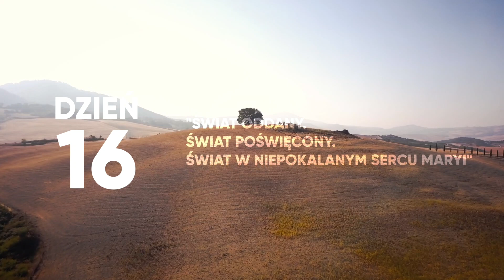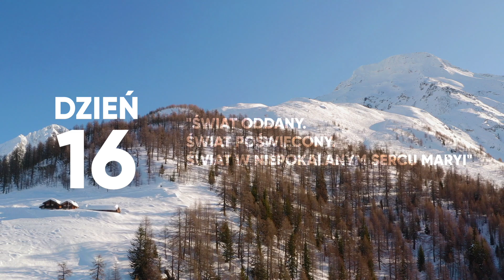Rekolekcje ODDANIE 33 | Dzień 16 | ŚWIAT W NIEPOKALANYM SERCU MARYI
Modlitwa do Ducha Świętego
Duchu Święty przyjdź,
Oświeć mrok umysłu,
porusz moje serce,
pokaż drogę do Jezusa,
pomóż pełnić wolę Ojca,
Duchu Święty przyjdź.
Maryjo, któraś najpełniej
przyjęła Słowo Boże
prowadź mnie.
Duchu Święty, przyjdź!

Akt zawierzenia rekolekcji świętemu Józefowi
Święty Józefie, któremu Dobry Bóg zawierzył opiekę nad Jezusem i Maryją
zawierzam dziś tobie te rekolekcje i proszę cię
w imię twojej miłości do Jezusa i Maryi:
opiekuj się mną i wszystkimi, którzy te rekolekcje przeżywają
strzeż nas na drodze do Niepokalanego Serca Maryi,
wyproś nam u Dobrego Boga łaskę świadomego i głębokiego poświęcenia się Sercu Twojej Umiłowanej Oblubienicy, Maryi
abyśmy oddając się Jej całkowicie, znaleźli się w bezpiecznym schronieniu Jej Niepokalanego Serca, które jest dla nas wielkim darem
Ojca, Syna i Ducha Świętego. Amen.

ROZWAŻANIE DNIA: ŚWIAT ODDANY. ŚWIAT POŚWIĘCONY. ŚWIAT W NIEPOKALANYM SERCU MARYI.

Źródło
Pierwszym i najważniejszym poświęceniem świata Niepokalanemu Sercu Maryi było Wcielenie Jezusa.

W Jezusie - w łonie Maryi zostało wtedy zamknięte całe stworzenie.

To poświęcenie zostało przez Jezusa uroczyście ogłoszone na Krzyżu - w słowach:
“Oto syn twój” - “Oto Matka twoja”.

Podkreślał to w Fatimie Jan Paweł II, mówiąc: “Poświęcić świat Niepokalanemu Sercu Maryi – to znaczy przybliżyć się, za pośrednictwem Matki, do samego Źródła życia, które wytrysło na Golgocie. (...) Poświęcić świat Sercu Maryi, Niepokalanemu Sercu Matki – to znaczy wrócić pod Krzyż Syna.”

Uczestnikami tego poświęcenia staliśmy się przez Chrzest Święty, który włączył nas w życie Jezusa.

Okrzyk radości
“Chwała! Chwała! Chwała Jezusowi! Cześć i chwała Maryi! Serce Ojca Świętego, złote serce, zdecydowało o poświęceniu świata NIepokalanemu Sercu Maryi. Jakie szczęście, jaka radość dla świata z bycia poświęconym, z przynależności bardziej niż kiedykolwiek dotąd do Matki Jezusa! ŚWIAT NALEŻY JUŻ DO BOSKIEGO SERCA JEZUSA, A TERAZ BĘDZIE NALEŻAŁ DO NIEPOKALANEGO SERCA MARYI!”

Taki okrzyk radości wydobył się z ust błogosławionej Alexandriny Marii da Costa - 22 maja 1942 roku, kiedy to otrzymała wewnętrzne światło o tym, że papież Pius XII podjął już decyzję o poświęceniu świata Niepokalanemu Sercu Maryi.

Pierwszy akt poświęcenia świata Niepokalanemu Sercu Maryi miał miejsce 31 października 1942 roku. Dokonał go papież Pius XII .
Najważniejszy cel misji Alexandriny się wtedy wypełnił.

Dziś poznamy bliżej tę niezwykłą dziewczynę, nazywaną: “fatimską mistyczką” oraz “mistyczką uśmiechu”.

Maryja Królowa
W 1954 roku ojciec Święty Pius XII ustanowił nowe święto: MARYI KRÓLOWEJ.
Jest ono dziś obchodzone 22 sierpnia.
Ustanawiając to święto papież ogłosił:

"Naszą Apostolską Władzą WYZNACZAMY I USTANAWIAMY ŚWIĘTO MARYI KRÓLOWEJ, (...)
Równocześnie ZARZĄDZAMY, aby w tym dniu odnawiano poświęcenie ludzkości Niepokalanemu Sercu Najświętszej Maryi Panny. To bowiem pozwala żywić niepłonną nadzieję, że nadejdą czasy pomyślne, rozjaśnione triumfem religii i chrześcijańskim pokojem".
Akt nieustannie ponawiany
Akt poświęcenia świata Niepokalanemu Sercu Maryi ponawiali kolejni papieże: Paweł VI, Jan Paweł II, Benedykt XVI i papież Franciszek.

Niezwykle ważny jest tutaj warunek, jaki przedstawiła Matka Boża siostrze Łucji. Akt poświęcenia ma się dokonać w jedności ZE WSZYSTKIMI BISKUPAMI.

Jest to dla nas światło, że wolą Bożą jest, aby poświęcenie Niepokalanemu Sercu Maryi zaangażowało i ogarnęło CAŁY KOŚCIÓŁ.

Nie jesteśmy w stanie sobie do końca wyobrazić mocy oraz duchowych konsekwencji każdego z tych aktów. Możemy to jednak przeczuć biorąc pod uwagę światło, które rzuciła na to siostra Łucja.

Stwierdziła ona, że akt poświęcenia świata dokonany przez Jana Pawła II - uchronił świat przed wybuchem III wojny światowej oraz stał się początkiem Ery tryumfu Niepokalanego Serca Maryi.

Akt poświęcenia świata Niepokalanemu Sercu Maryi jest w sposób szczególny poświęceniem Jej wszystkich ludzi, którzy są Jej dziećmi.

Wypełnieniem i celem tego aktu jest nasze osobiste poświęcenie się Maryi.
Dlatego też św. Paweł VI, który poświęcił świat Niepokalanemu Sercu Maryi w 1954 roku, cztery lata później wołał: “Wzywam...wszystkich synów Kościoła, aby OSOBIŚCIE ponowili to poświęcenie Sercu Matki Kościoła; aby też potwierdzając ten wspaniały znak pobożności całym swym postępowaniem, starali się coraz doskonalej wypełniać wolę Bożą, naśladować ze czcią Królową Niebios”.

Wracajmy nieustannie do tego wezwania Matki Bożej - tak, jak to zresztą podkreślał sam Jan Paweł II: „Apel Maryi nie jest na raz. Jej apel musi być podnoszony przez kolejne pokolenia, zgodnie z coraz to nowymi „znakami czasu”. Należy do niego nieustannie powracać. Musi zawsze być odnawiany”.

W ramach lektury duchowej wczytajmy się dzisiaj w akt poświęcenia świata Niepokalanemu Sercu Maryi - dokonany przez Jana Pawła II w 1984 roku.

Zgłębiajmy wyrażoną w nim - duchową świadomość Kościoła Świętego, który całą swoją nadzieję składa w Niepokalanym Sercu Maryi.